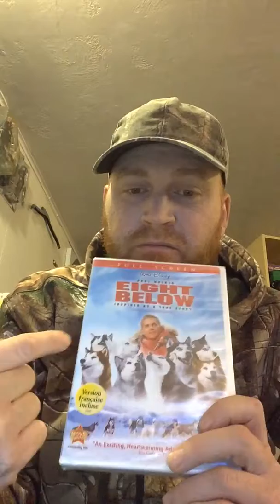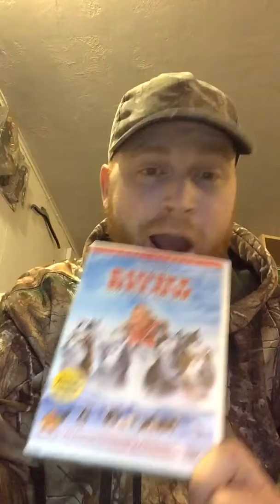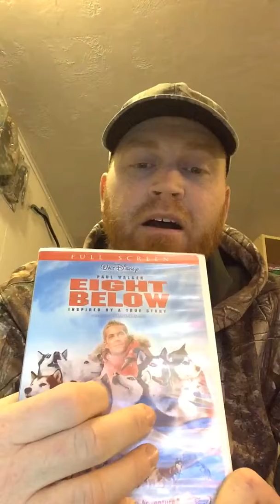Movie eight below and rant about movies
Walt Disney movie eight below withal walker